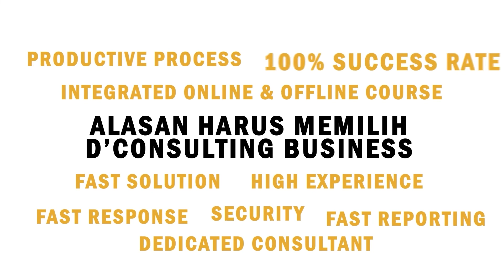PENTING! CARA MEMBUAT PROSEDUR QUALITY CONTROL PADA BISNIS | DCONSULTING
Umumnya perusahaan membuat sebuah divisi quality control yang bertugas untuk memperhatikan jalan proses produksi agar produk yang di hasilkan sesuai dengan apa yang di inginkan.

Quality control adalah sebuah prosedur yang pada bisnis manufaktur fungsinya adalah untuk memastikan bahwa produk yang di sediakan memenuhi ketentuan yang sudah di tetapkan sebelumnya dan produk dapat berfungsi sesuai dengan seharusnya.

Nah di video kali ini kita akan membahas cara membuat prosedur quality control pada bisnis! So, pelajari selengkapnya dengan simak video ini sampai tuntas!

Sadar Memiliki SISTEM Yang Solid Pada Bisnis Merupakan Hal Penting! Tapi Anda Kesulitan Membuat Dan Memliki Sistem Yang IDEAL? Business System Mentoring Solusinya! Informasi lengkap klik link dibawah ini: